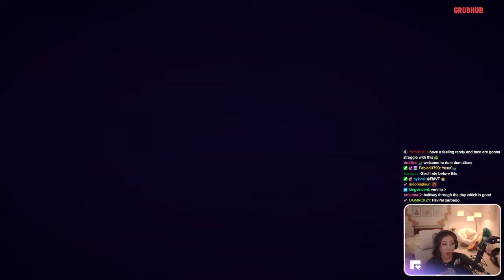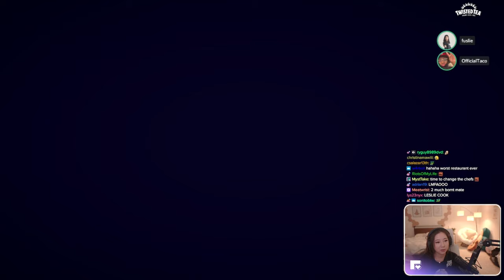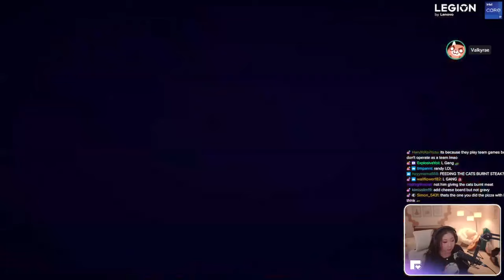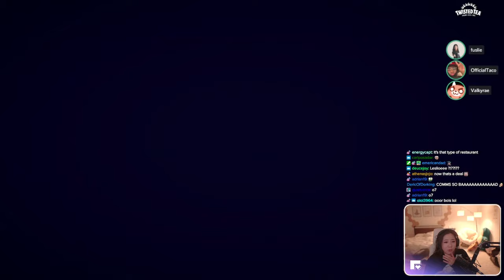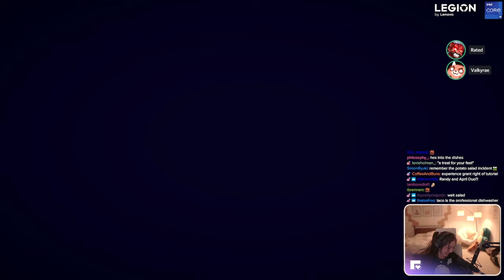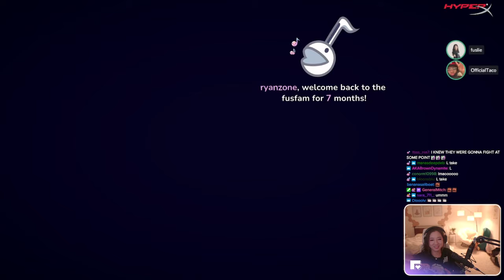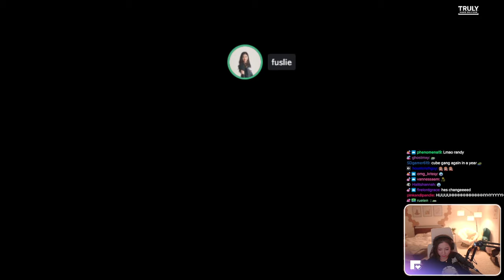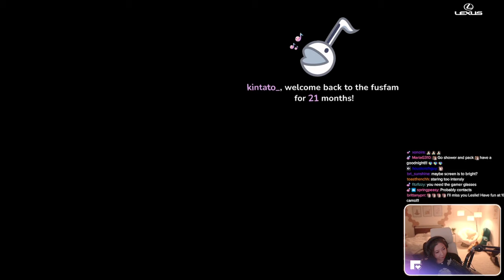MikiKeiVod "Fuslie" PLATE UP WITH CUBE GANG! ^_^ 08|21|22